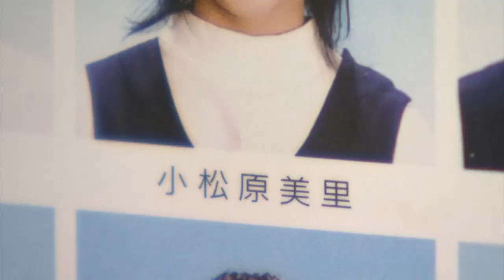「やればできる！」アイスダンス北京五輪メダリスト 小松原美里選手が母校に凱旋【岡山市】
今年2月に開催された、北京五輪・フィギュアスケート団体でメダルを獲得した小松原美里選手が岡山市北区の母校の小学校を訪れ、夫の尊選手とともに「夢に向かって努力すること」の大切さを語りました。